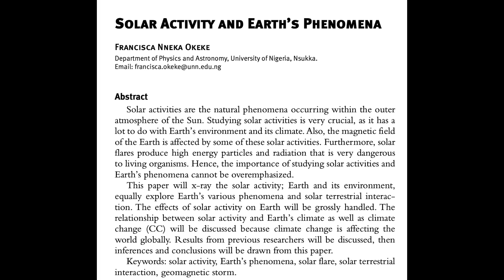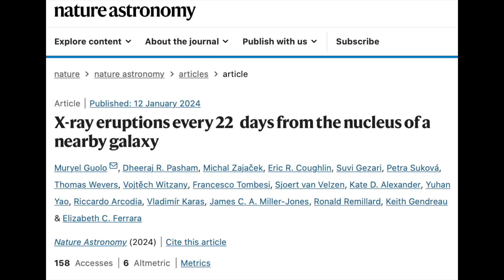Space Weather, Space Dust, Observer Ranch | S0 News Jan.25.2024